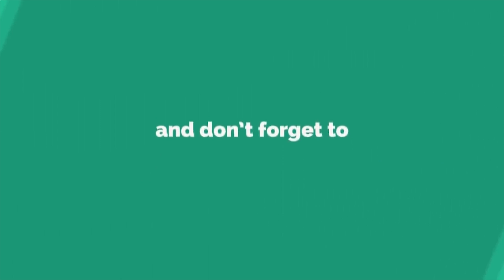ଅଞ୍ଚଳବାସୀଙ୍କ ପାଇଁ ବିଭିନ୍ନ ପ୍ୟାକେଜ ଘୋଷଣା କଲେ ନବୀନ, ରାଇରଙ୍ଗପୁର